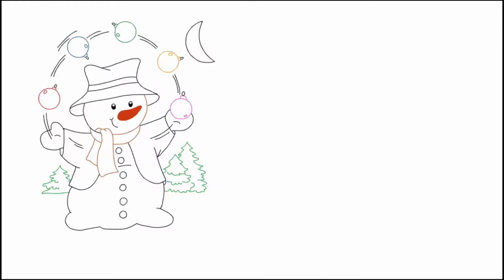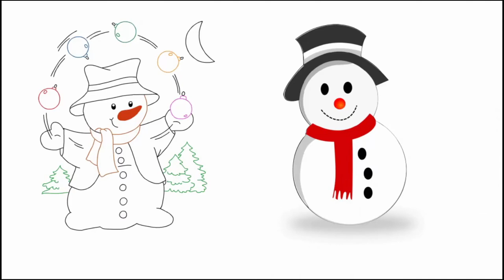Веселий сніговик, 1 клас, образотворче мистецтво, як намалювати веселого сніговика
Веселий сніговик, 1 клас, образотворче мистецтво,
Як намалювати веселого сніговика. Як тільки випав сніг діти висипали на вулицю і стали ліпити сніговиків. Сьогодні ми побачимо як намалювати веселого сніговика.
Ми намалюємо три веселих сніговики. А ви оберете собі того сніговика, який вам сподобається. І намалюєте свого сніговика.
00m14s Спочатку намалюємо першого сніговика.Давайте намалюємо тулуб сніговика, а далі намалюємо голову сніговика. Намалюємо червоний ніс, намалюємо очі, рот. Наш сніговик їде на лижах. То ж намалюємо лижі і палиці. Ось який веселий сніговик на лижах
01m38s Тепер намалюємо сніговика, що жонглює новорічними іграшками. Також намалюємо тулуб і голову сніговика. Наш сніговик має ніс із моркви. Подивіться як можна намалювати очі, ґудзики та рот нашого сніговика. Цей веселий сніговик підкидає ялинкові прикраси. Він жонглює новорічними іграшками. Ось такого веселого сніговика ми намалювали..
03m06s Дізнайтесь як намалювати простого веселого сніговика, що усміхається. Спочатку намалюємо два великих овали зі снігу. А тепер намалюємо ніс, намалюємо очі, рот. На тулубі намалюємо ґудзики. Наш сніговик веселий та щасливий.
04m04s Подивіться як намалювати сніговика, що стоїть у вашому дворі.
Кожен з вас намалює свого веселого сніговика. І тоді у нас вийде багато веселих сніговиків.
Розмалюйте своїм сніговикам носи, шапки, руки та гудзики в такі кольори, які вам подобаються. І вийде багато різноманітних веселих сніговиків..
Подивіться ще раз як намалювати веселого сніговика, покажіть всім, хто хоче знати як намалювати веселого сніговика.
Пишіть коментарі, діліться враженнями про те, як вам вдалось намалювати новорічні іграшки.
Приходьте знову і ми будемо малювати разом